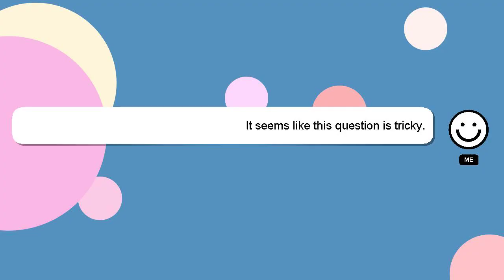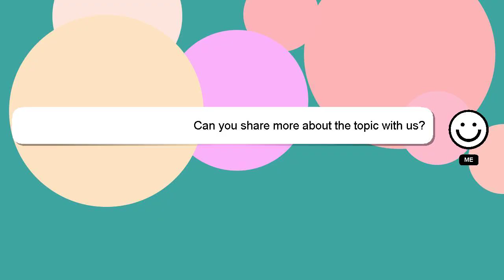How to arrange beats nick mira?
An introduction to myself in a few words, Hello, I am Delphi. Let me help you with your questions. - How to arrange beats nick mira?

Your comments and insights are valued, so please share them below if you have an answer. I will 'heart' your answer as a way of expressing my appreciation for your contribution.

*2 What we are experimenting :*